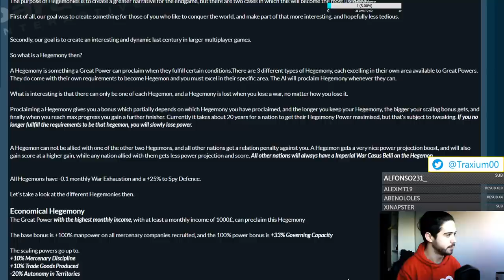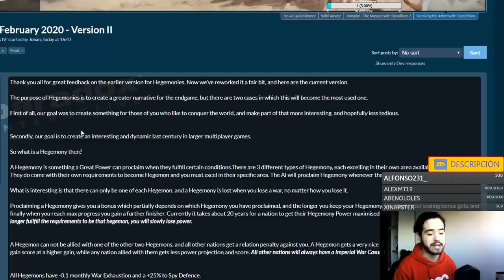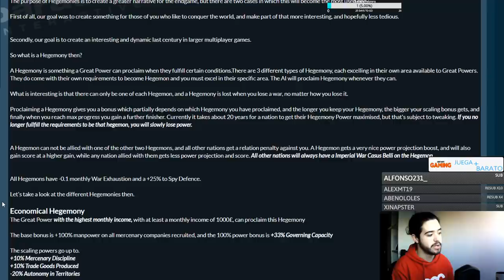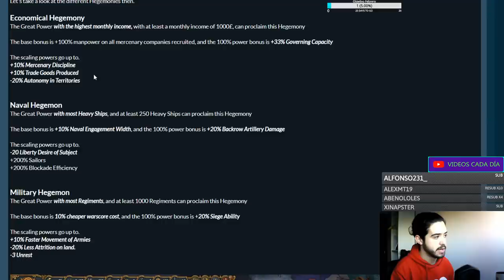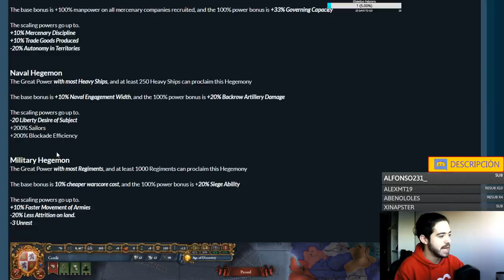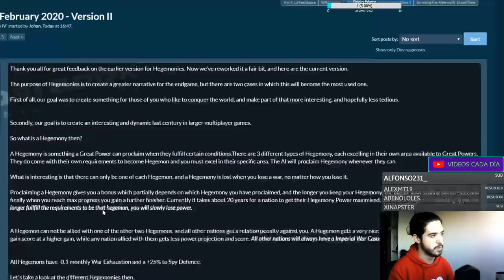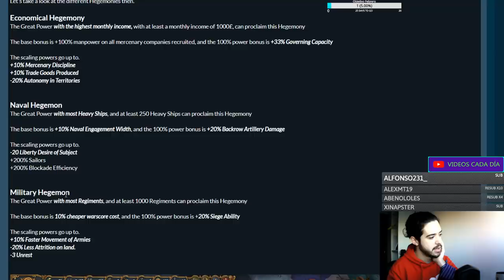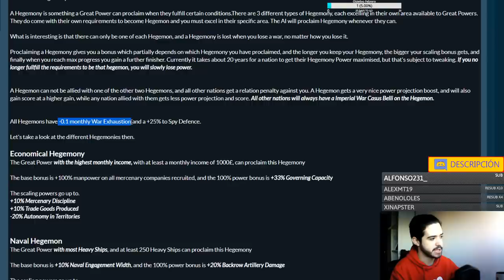¡NUEVA MECÁNICA! (por fin...) "HEGEMONÍAS" llegan a Europa Universalis IV 1.30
Crusader Kings II: 2012
Europa Universalis IV: 2013
Stellaris: 2016
Hearts of Iron IV: 2016
Imperator Rome: 2019